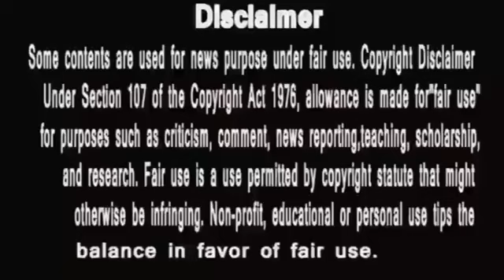Bigg Boss 17 ||ईशा ने बताया ये गंदा सच तो नहीं झेल पायी ankitalokhande biggboss17 b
ईशा से चिढ़ कर अंकिता लोखंडे ने मान लिया की वो कोई काम अच्छे से कर नहीं सकती , वो सिर्फ अच्छे से एक्टिंग कर सकती है